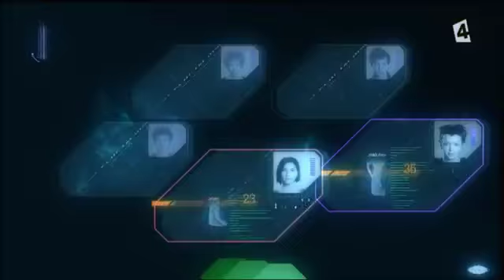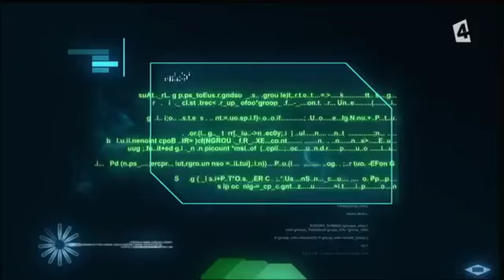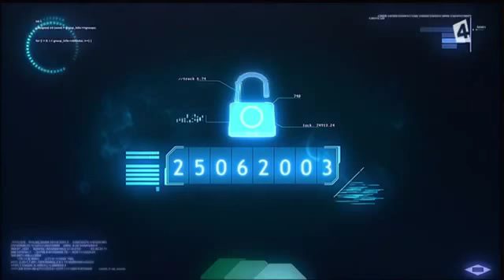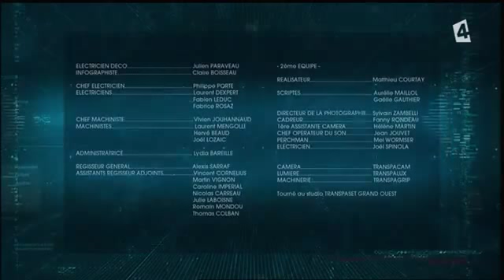Code Lyoko Evolution 14 Intrusos Sub Español HD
Los subtitulos están en la barra de youtube donde pone la duración y eso
The subtitles are in the youtube bar where it says that the duration